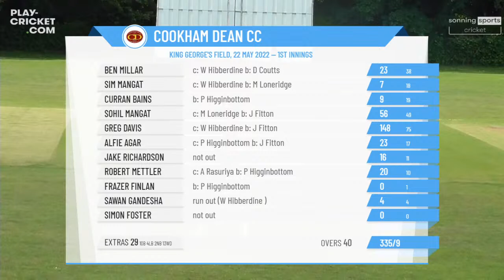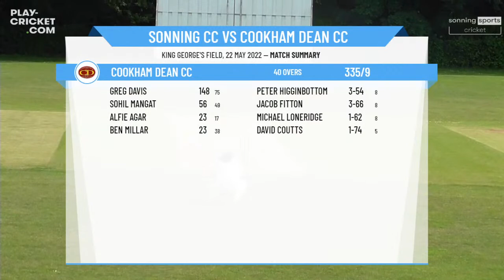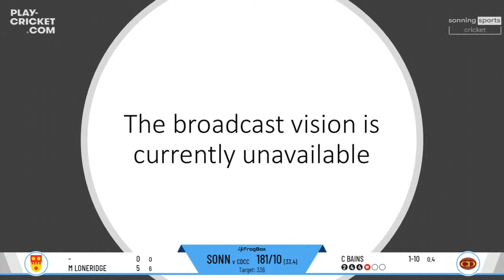National Village Cup - Berks - Group 25 (R3) - Sonning CC 1st XI v Cookham Dean CC 1st XI